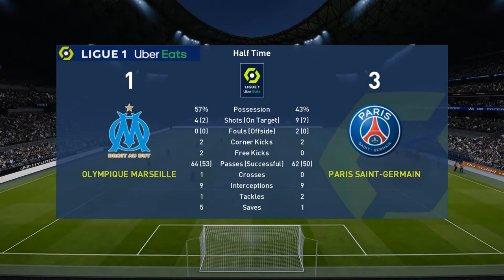Olympique Marseille vs Paris Saint-Germain - Le Classique | Ligue 1 Uber Eats | eFootball PES 2021